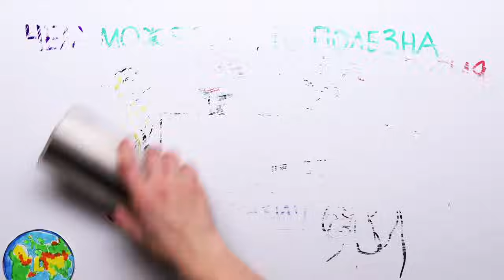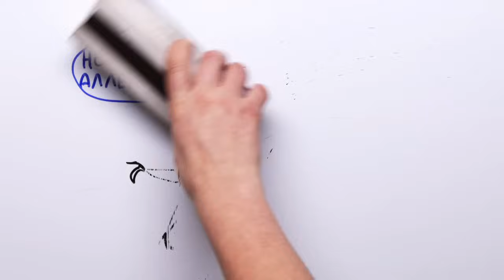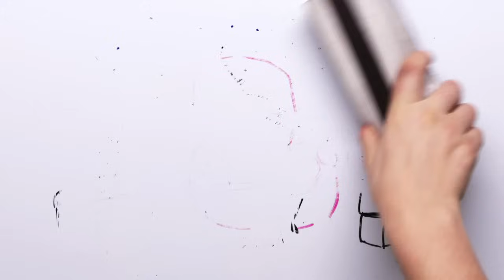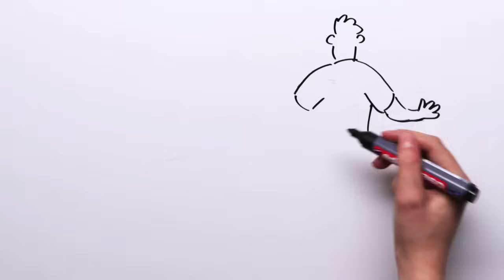Чем может быть полезна аллергия? — Научпок